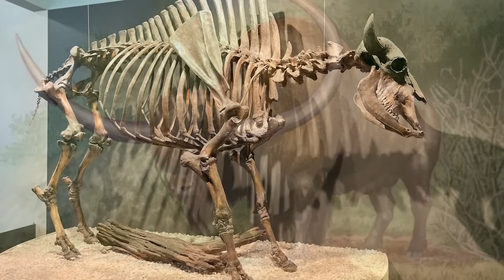Why Are There No Bisons In Africa?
The bison. A bovine that stands more than 6 feet at the shoulder, weighs up to 2,000 pounds, and can charge at 45 miles per hour. It is an iconic species on North America’s Great Plains and amongst European woodlands and mountains. But despite spanning two continents, bison aren’t found in Africa.
So what happened? Why did Africa, of all places, never get its own bison?